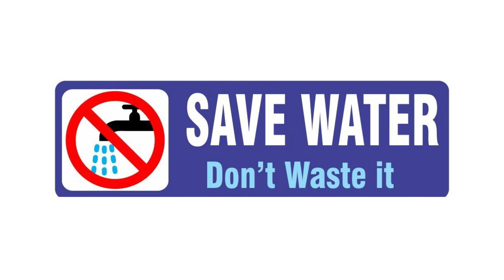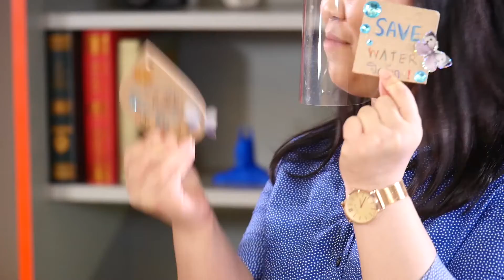Do it your Science EP.10 ฉลากประหยัดน้ำ